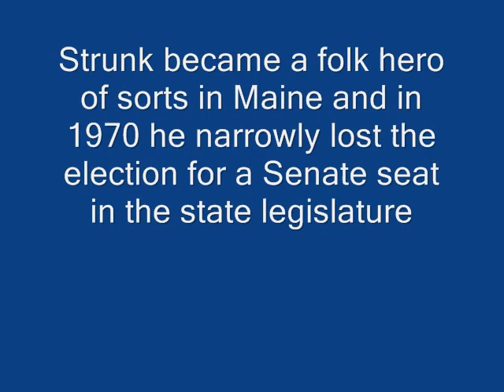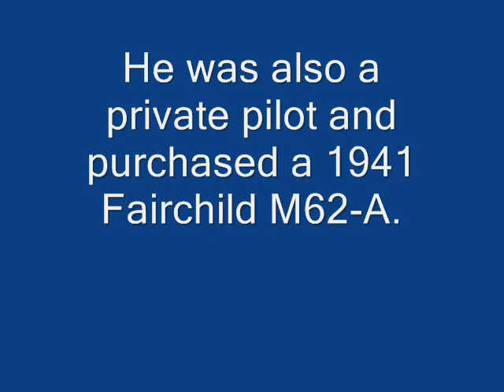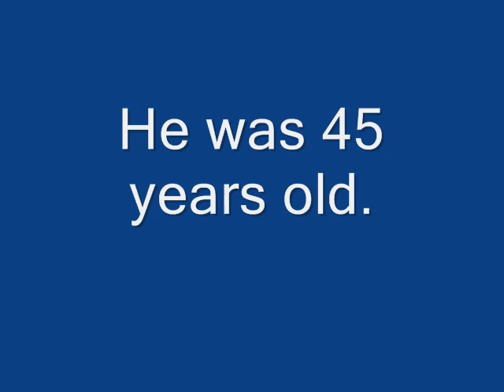She's Got The Biggest Parakeets In Town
Jud Strunk's Greatest Comedy Song Ever! bar None!